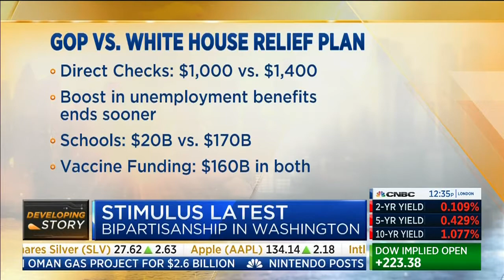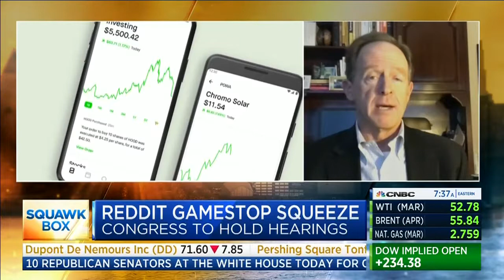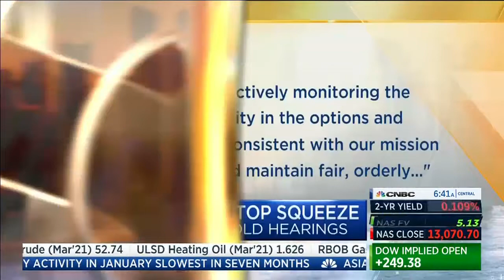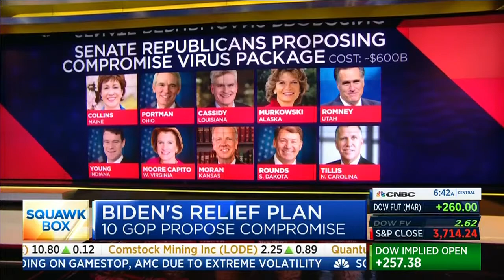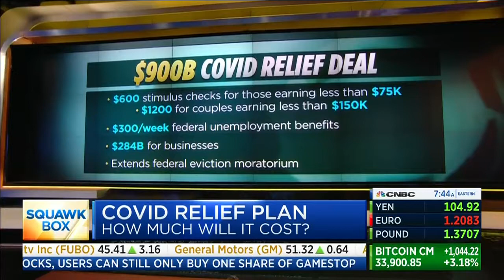Sen. Toomey on Squawk Box - February 1, 2021